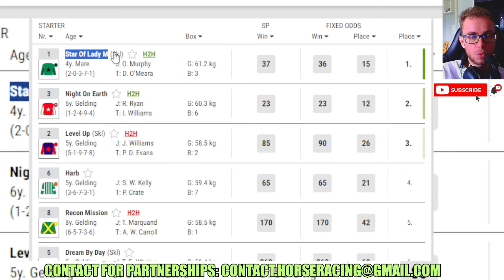Star Of Lady M wins at Lingfield Feb, 08 2024 Horse Racing RESULTS Bet